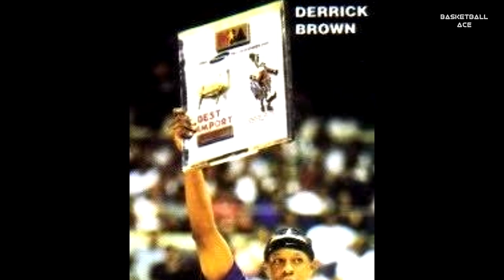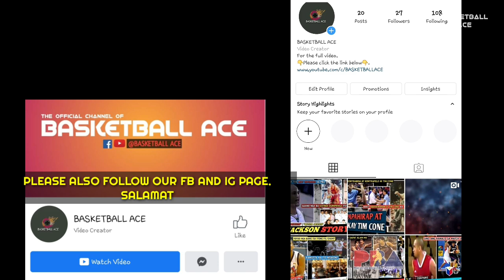KWENTONG PBA: DERRICK BROWN STORY | ANG THE FLIGHT AT BEST IMPORT NG PBA | KAMUSTA NA ITO NGAYON?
Kamusta mga kadribol! Stay safe!

Tara! Sabay sabay nating sariwain at balikan ang KWENTONG PBA: DERRICK BROWN STORY | ANG THE FLIGHT AT BEST IMPORT NG PBA | KAMUSTA NA ITO NGAYON?

Basketball Ace. baketball ace. derrick brown story. kwentong pba.